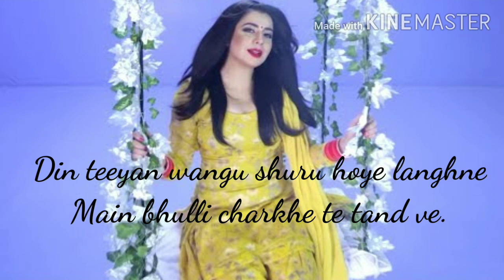Patt lai gya// Jasmine sandales